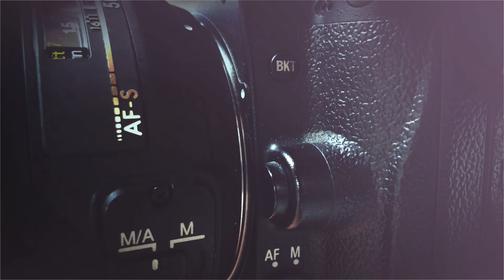2021’s Best Wedding Venues in Prague by wedding experts | Wedding in Prague Series 1, Episode 1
So you decided to have your wedding in Prague and started planning everything: wedding venue, photographer, wedding planner, videographer and so on. One of the main things you have to choose is the best location for your wedding from many different wedding venues in Prague.

So, I shot the video where the best wedding experts (in my opinion) give you the top tips for wedding locations in Prague. They’ll also tell you the reason they think it’s the best location.

Also don't forget to read my blog post about the best and worst wedding venues in Prague for the year 2021, where you find the list of the locations mentioned in this video, also some bonus wedding venues for your wedding in Prague.

Wedding video footage used in this video also shot by me: Otabek Djuraev, otash-uz videography.

Wedding photos shot by Evgeniya Ovsyannikova and Roman Lutkov.

Wedding Experts:
Andrea Hanusova

Video shot in the beautiful location Endorfin. Great place for your event.

otash-uz production 2019